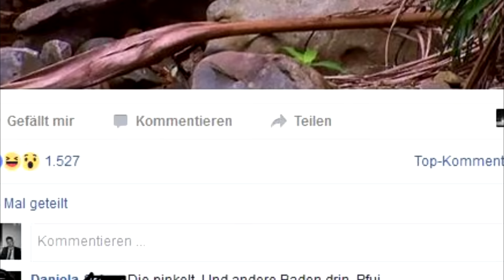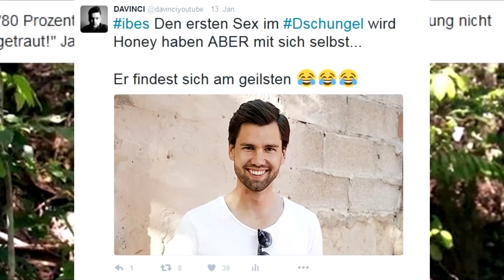Dschungelcamp 2017 | Hat es Hanka getan!? | Was geht bei Honey und Gina-Lisa?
Dschungelcamp 2017. Hat es Hanka getan!? Was geht bei Honey und Gina-Lisa? Die neue Staffel vom Dschungelcamp hat begonnen und die Welt fragt sich. Hat Hanka wirklich in den Teich gepinkelt?:D Bitte nicht zu ernst nehmen!:D